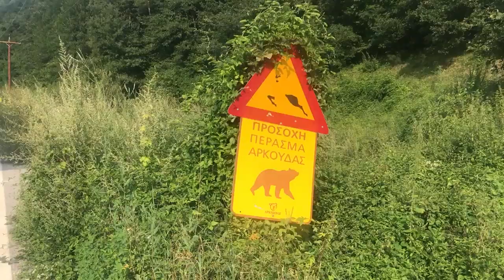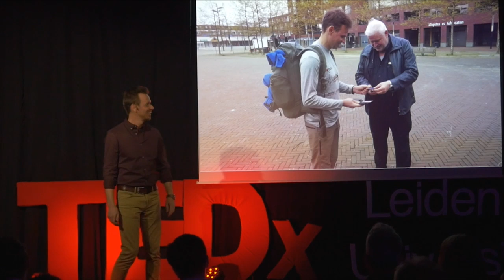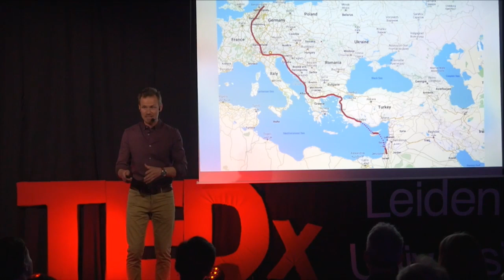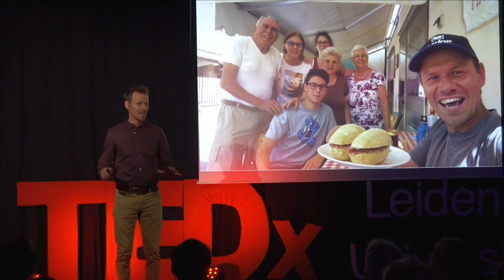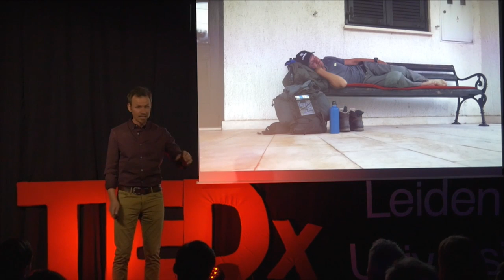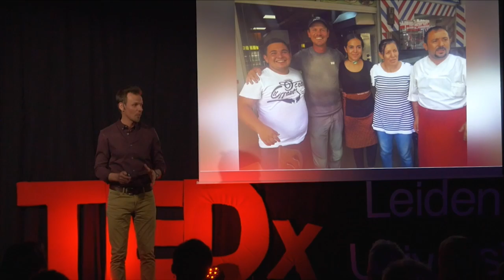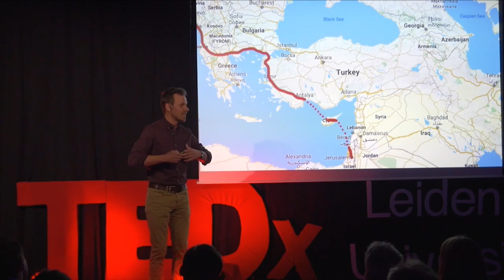How I Walked 6,000 Kilometers - Without Money | Henk van der klok | TEDxLeidenUniversity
From a very young age Henk dreamt of discovering the world, but despite his hunger for travel, his ambitions were stifled by fear. But in 2011 he decided to just do it, and in the years that followed he hitchhiked across two continents, walked from England to Rome, and cycled from the Netherlands to Istanbul. Henk now travels the world sharing his conviction that pushing our boundaries makes us grow in unimaginable ways. From a very young age Henk dreamt of discovering the world, but despite his hunger for travel, his ambitions were stifled by fear.
He told himself he was too young, too skinny, and too inexperienced. But in 2011 he decided to just do it. In the years that followed, he hitchhiked across two continents, walked from England to Rome, and cycled from the Netherlands to Istanbul. He also slept in caves, was chased by
feral dogs, and stood face to face with a grizzly bear. His fears turned out to be completely unjustified, and Henk decided to embark on even
greater adventures. He paddled the entire Mississippi River in a boat, and walked 6000 km through Europe and the Middle-East, completely without money. By leaving himself no way out he forced himself to keep moving forward. And despite hunger, thirst, and blisters, he achieved his goal. Henk is convinced that pushing our boundaries makes us grow in unimaginable ways, and he now travels the world encouraging people to say YES! more. This talk was given at a TEDx event using the TED conference format but independently organized by a local community.